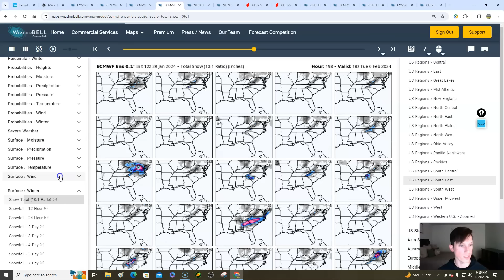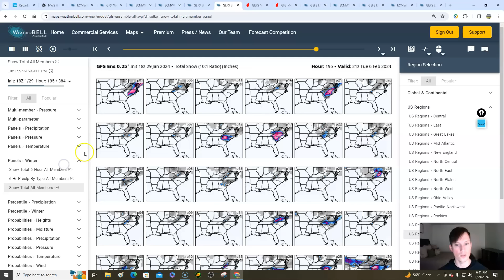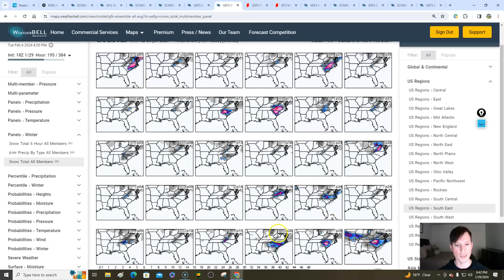Watching early February storm! Winter storm risk! Long range discussion on back half of Winter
0:00 / Intro
2:08 / Current conditions & alerts
3:26 / Large storm coming (Model breakdown)
10:07 / Potential snow & rain totals
15:46 / What’s driving our Winter storm risk in early February
23:26 / February long range discussion